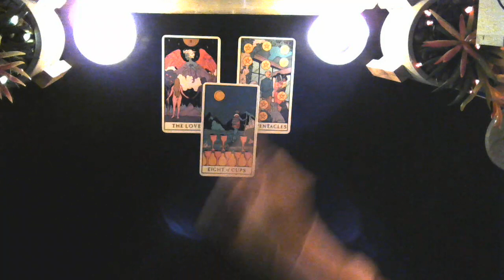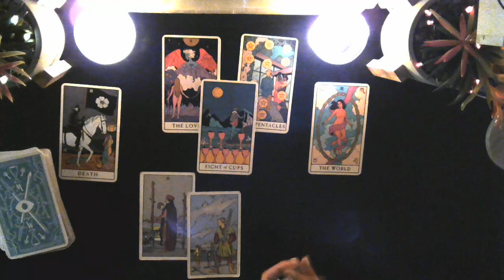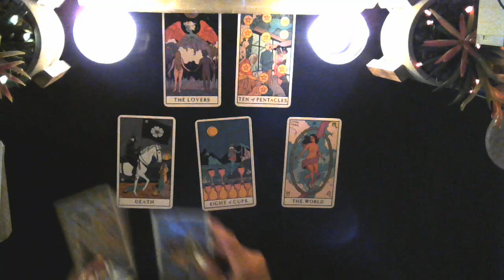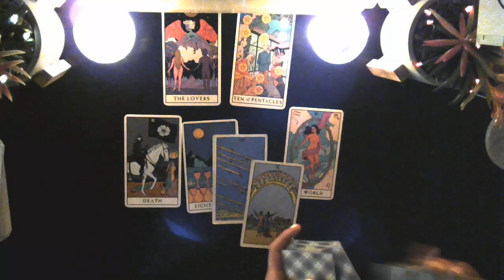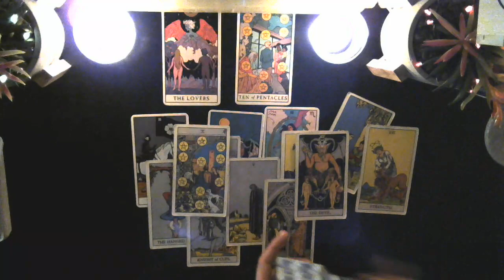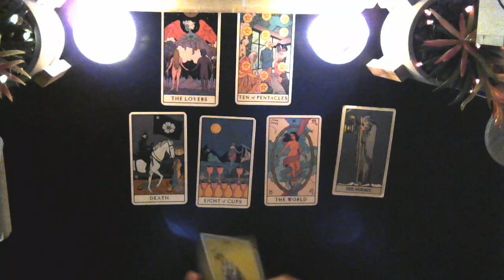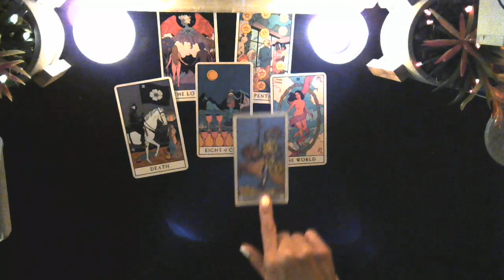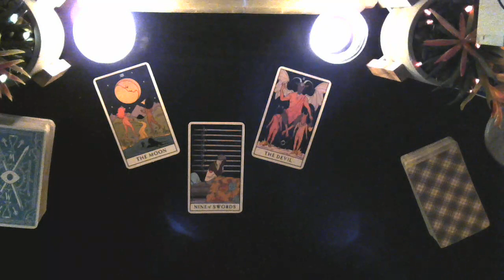Aries: Blackmail, secret family, overcoming addictions